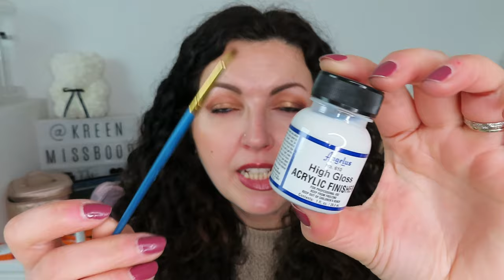UNBOXING de mon 1er SAC de LUXE sur Vestiaire Collective {DIOR}